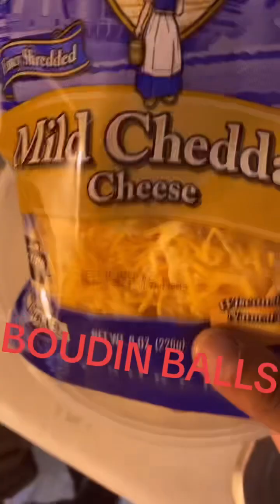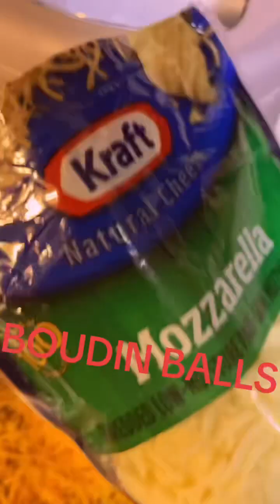Hot cheetos boudin balls